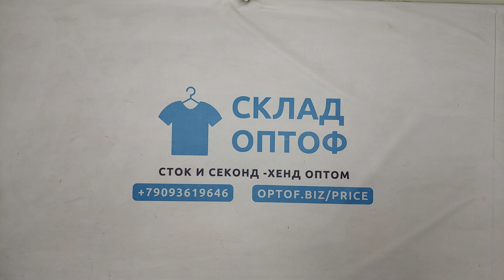34458 Микс детский , секонд (supercream/cream) оптом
34458 Микс детский, секонд (supercream/cream), Англия, ~5.6 кг, 12.50€/кг, ~30 шт *